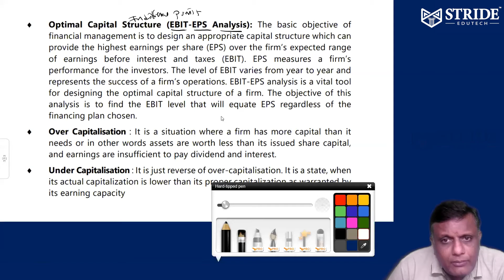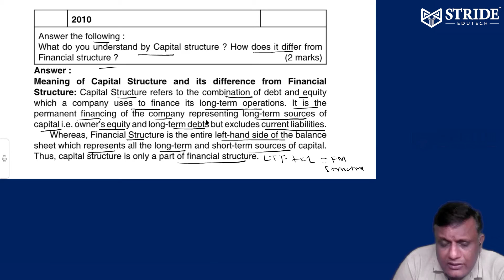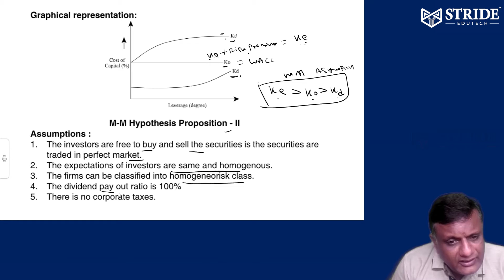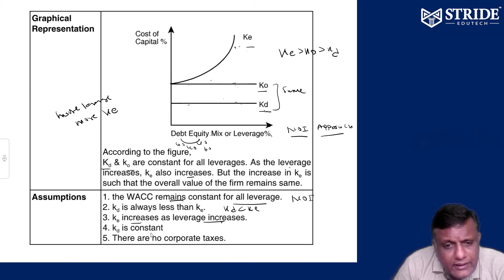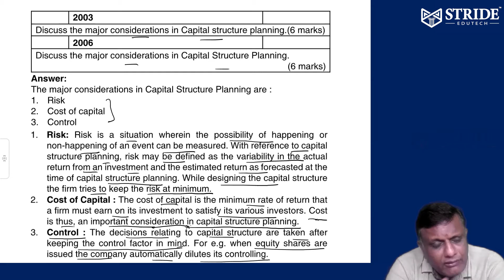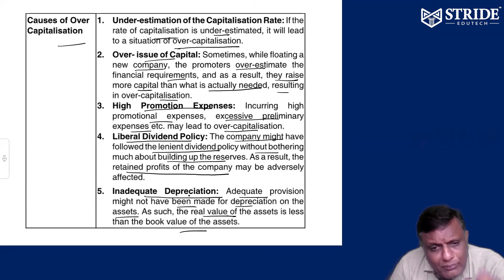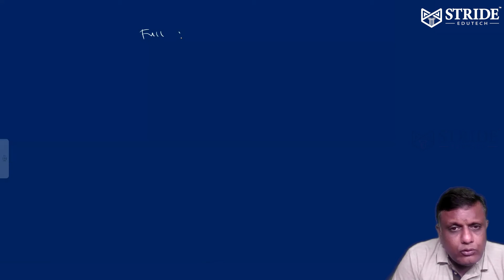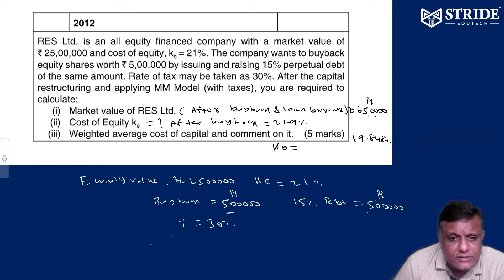Capital Structure - Indifference Point - Part 1 | CA | CMA | CS | Financial Management | Padmanaban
Hey! This video is about Indifference Point from Capital Structure. Mr.Padmanaban from Stride Edutech here briefly explains about the concept and shows how to solve problems in this topic. This content is covered under the paper in following courses,

Course: CA Inter Group 2
Subject: Financial Management & Economic For Finance

Course: CMA Inter Group 2
Subject: Cost & Management Accounting & Financial Management

Course: CS Executive Module 2
Subject: Financial & Strategic Management

Timestamps
00:00 - Explanation on Capital Structure
00:12:59 - Problem 1
00:18:31 - Problem 2
00:20:44 - Problem 3
00:22:57 - Problem 4
00:27:39  - Problem 5
00:32:12 - Problem 6
00:33:33 - Problem 7
00:37:51 - Problem 8
00:40:53 - Problem 9
00:44:36 - Problem 10
00:47:08 - Problem 11
00:50:05 - Problem 12
00:57:20 - Problem 13
01:04:29 - Problem 14